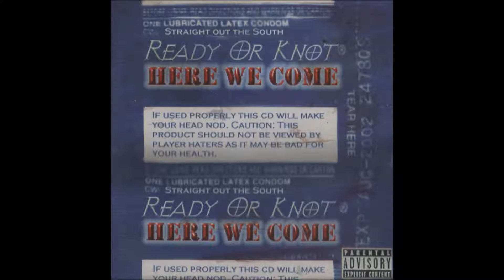Sycocircle - Freak Thing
Ready Or Knot: Here We Come compilation
Nashville, TN